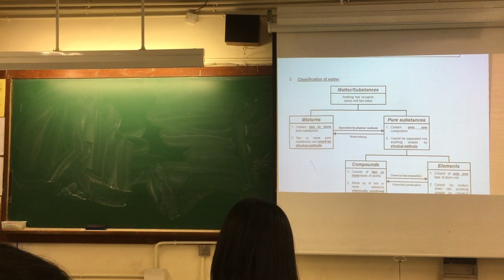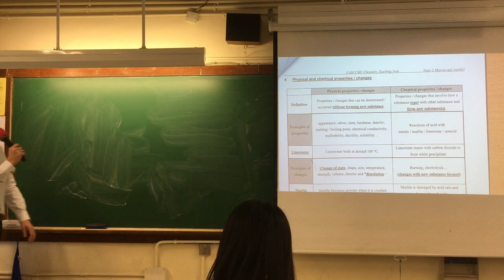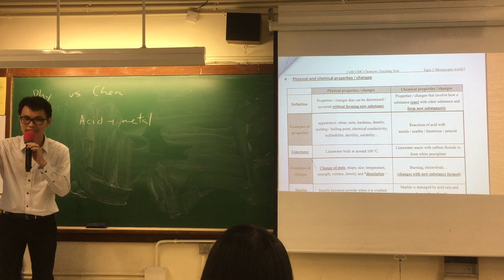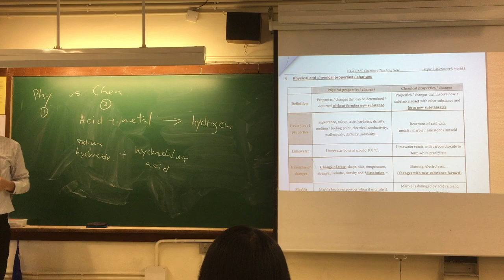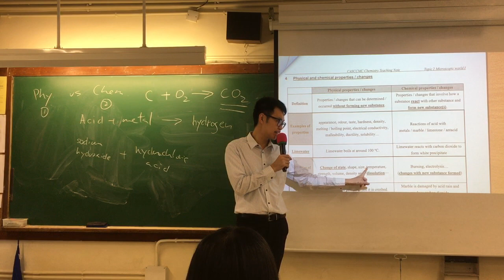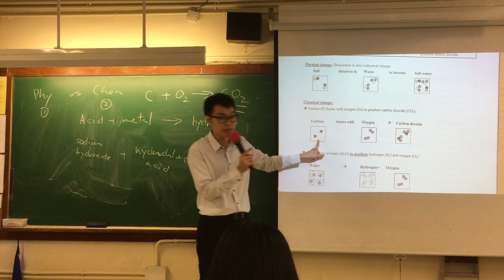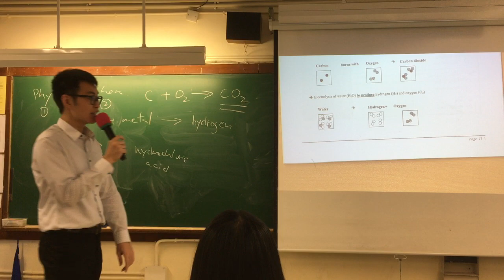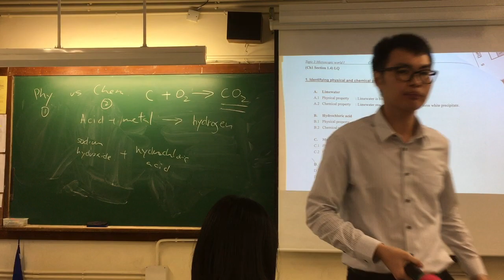[F3] 1.4 Chemical vs Physical